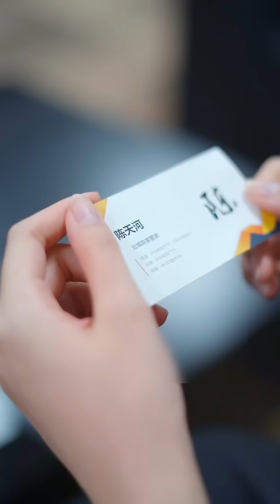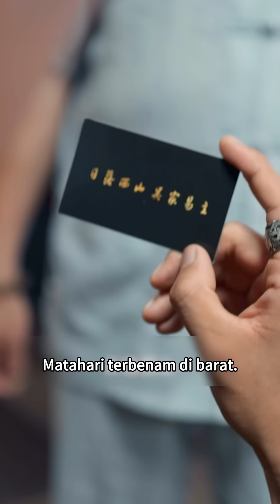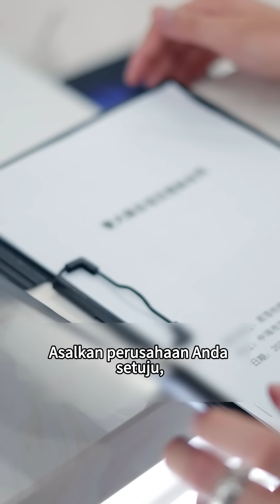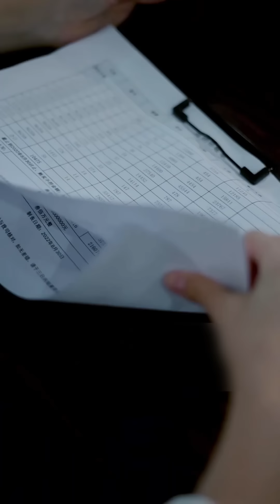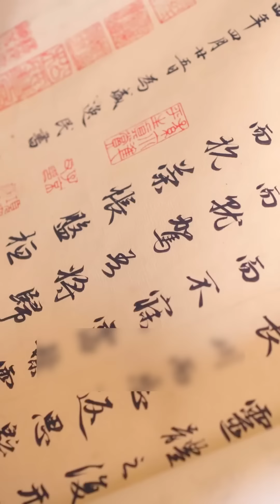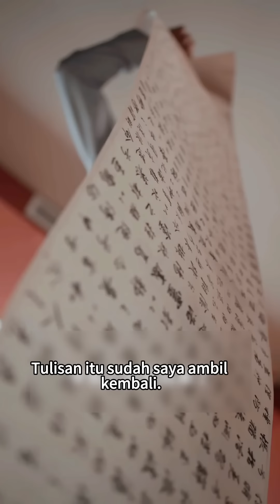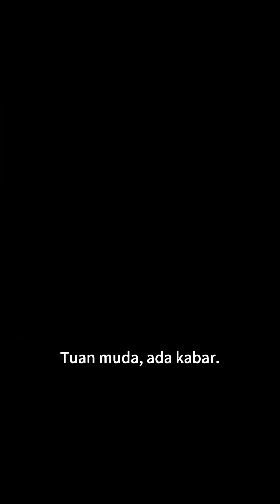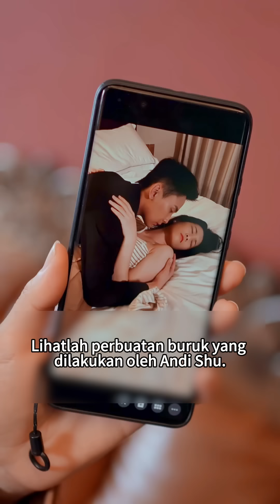Presiden wanita menjual dirinya sendiri 30 juta untuk menyelamatkan perusahaan dari krisis!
Presiden wanita menjual dirinya sendiri 30 juta untuk menyelamatkan perusahaan dari krisis! Selain itu, ia putus hubungan dengan pacarnya yang pahit!